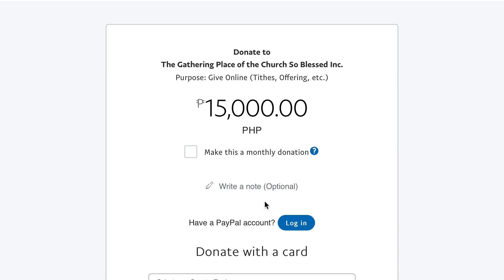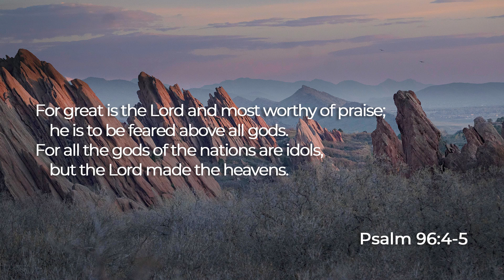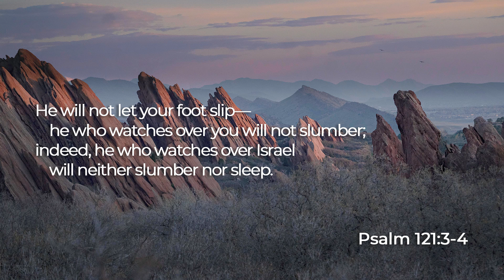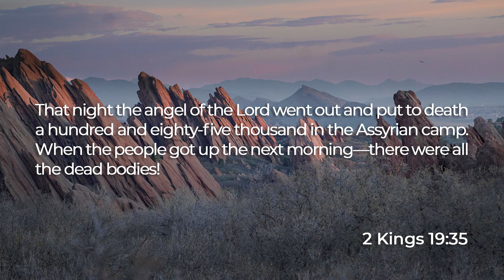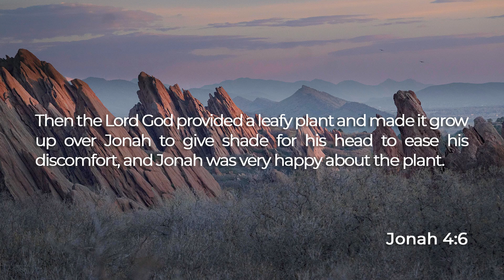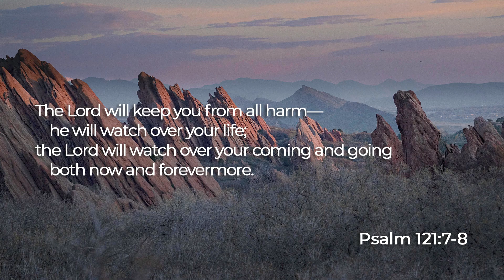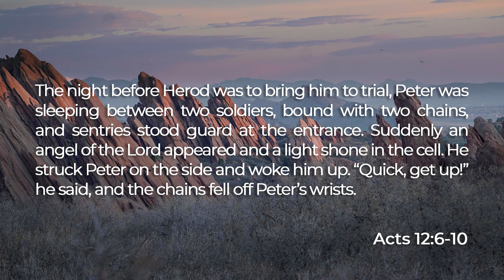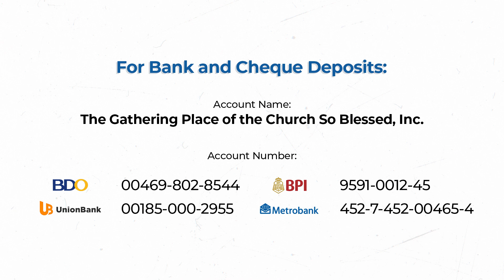Worship Service - May 30, 2021